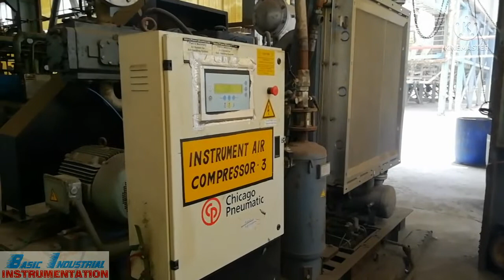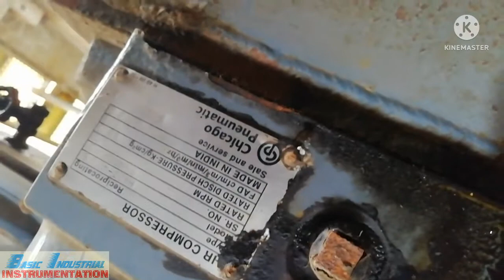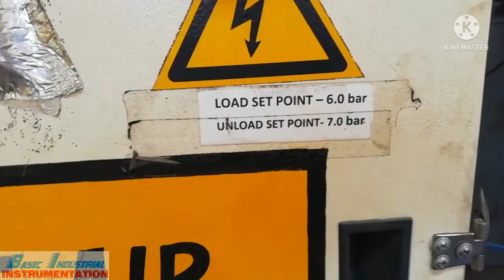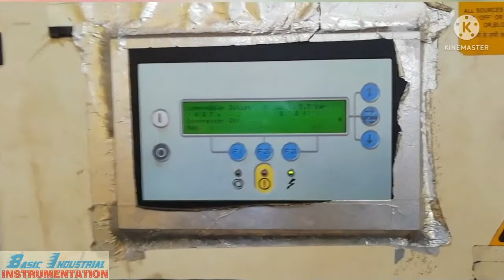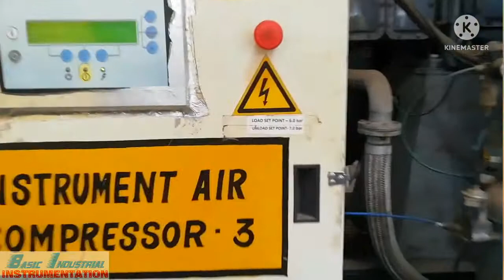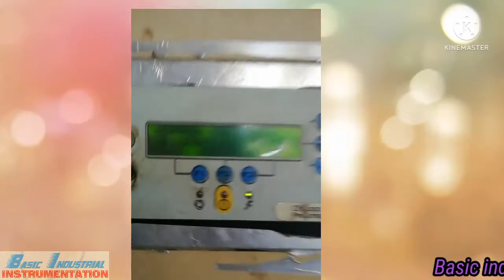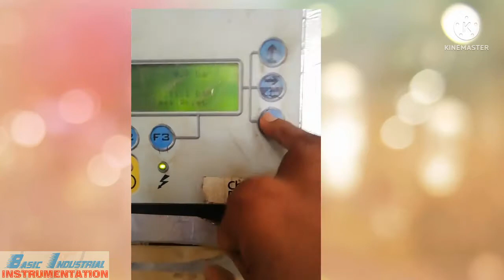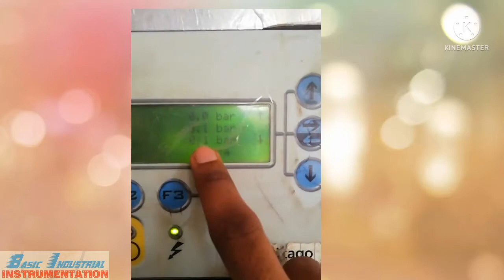Chicago Pneumatic HX2T-40 compressor working and troubleshooting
Chicago Pneumatic HX2T 40 instrument air compressor description in Hindi
ChicagoPneumatic air compressor
HX2T 40
load unload SOV